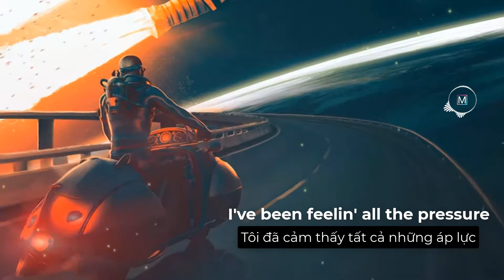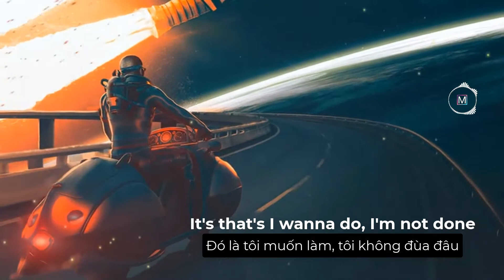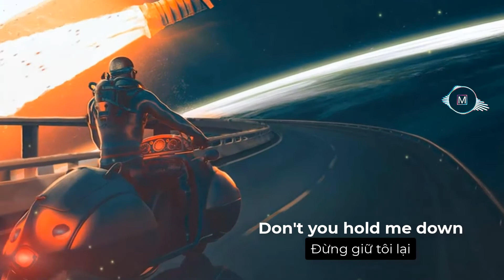[Vietsub + Lyrics] Don't You Hold Me Down - Alan Walker & Georgia Ku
[Intro]
Don't you hold me down

[Verse 1]
I've been feelin' all the pressure
I'd been lookin' for a sign, mmm
I don't love you any lesser

[Pre-Chorus]
I'm sorry but for real
Don't wanna be tied up
Don't wanna feel too much
It's that's I wanna do, I'm not done

[Chorus]
Da da da dam dam

[Verse 2]
I've been waitin' for a lifetime
I don't wanna miss a chance, mmm
All my visions go into like
And you know I got bigger plans

[Bridge]
Ooh, ooh
Don't you hold me, hold me now
Slow me, slow me down
Ooh, ooh